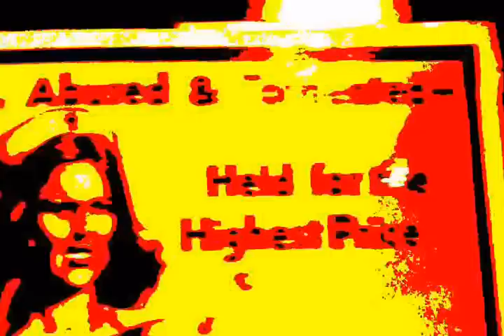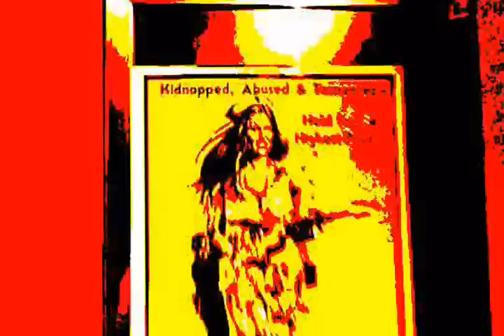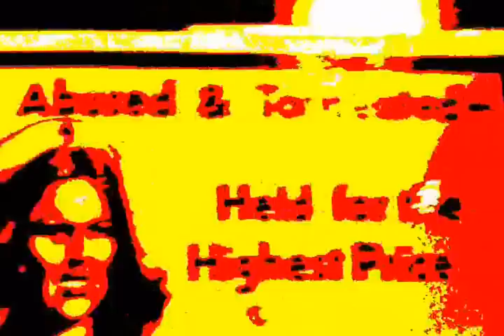Kardez - Aquatic Adventures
1. Glavata Majmuncina MC
2. Volvoks Nosferatu aka MC Girica
3. Jao Ming
4. Overmind DJ Srle
5. Luccaranizera De La Giovanni Plaaza Producereni